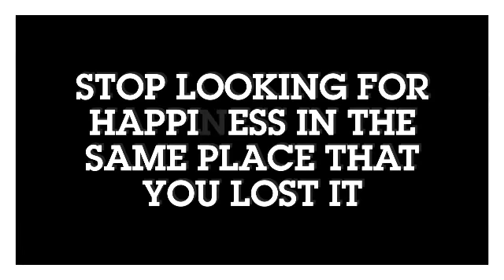💋"BEET" OF THE DAY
Hey Candy Girls! Today's video is a simple beat for the day. The hair is by Outre and it's the Big Beautiful Hair. 4 bundles come in a pack but I purchased two packs and used almost 7 out of the 8 total. The method for this style was a simple needle and thread...each track sewn onto a cap.
You can find this hair online or in your local Beauty supply store!

Youtube Twerk and Trap. Gimme that beat